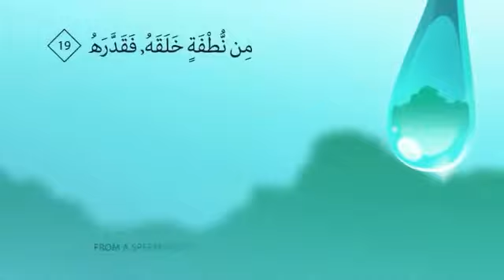Animation,Surah Abasa | English | Understand & Memorize Quran Project ।IC_TV_BD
Thanks for visiting our channel Assalamu Alaikum.  We believe that the Holy Quran is for everyone in the world, so learning the Quran is good for children.  Since kids love to cut or watch animations, we've tried to make our videos dependent on animations, so that kids can easily memorize or learn.

# আইসি_টিভি_বিডি_সুরাহ_এনিমেশন, সূরা আব্বাস |  ইংলিশ |  কুরআন প্রকল্পটি বুঝুন এবং মুখস্ত করুন ICIC_TV_BD

IC_TV_BD_Surah_Animation,Surah Abasa | English | Understand & Memorize Quran Project ।IC_TV_BD